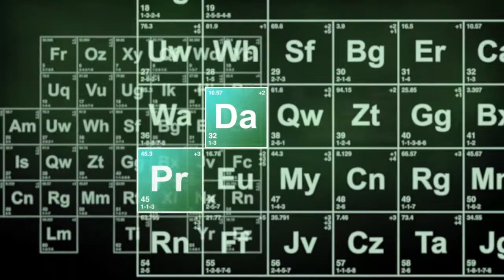GTA V: Planes, Cars and Suitcases???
Here's a video of racing against Dan with planes, Cars and some suitcase thing. Dan's Twitter: @DanTheMan__98.

My Microphone (Not used in every video)